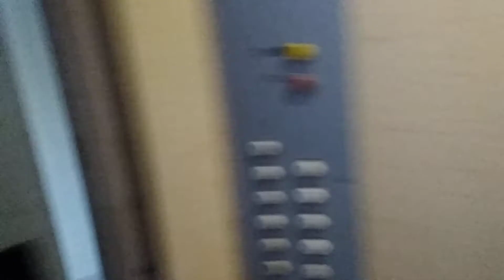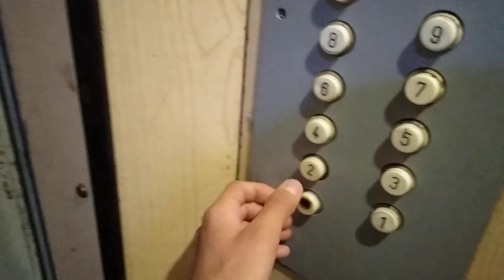Winda Zremb oryginalna w moim bloku [*], ul. Wileńska 44d, klatka II, Łódź (Music Video)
Adres nieaktualny, Dźwig został wymieniony w 2021 roku na Schindlera 3300.
Winda w moim bloku.